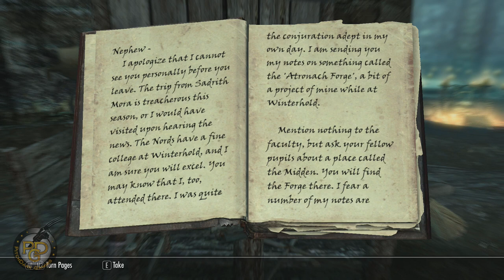Let's Play Skyrim - Legend of Maxentius - (Legendary Difficulty) - Season2EP29 (Skyrim Gameplay)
Lets Play Skyrim - Legendary Difficulty
The Legend of Maxentius

Mods used for Lets Play

360 Walk and Run Plus
A Dragon Ride -fasttrave
Alternative Crafting System - I don't want to be a blacksmith
ApachiiSkyHair - ApachiiSkyHair V1.5
ApachiiSkyHair natural Retexture
Armored Circlets
AutoSave Manager
Better Fast Travel - Carriages and Ships
Better males - Beautiful nudes and faces
Better males - Beautiful nudes and faces - New hairstyles
Better MessageBox Controls
Better Vampires V6.41
Bijin Warmaidens - BW Legendary CBBE v2.9
Blades Sword Sheath fix for NPCs
Boethiah for Good Guys
Brawl Bug Plugin
Breezehome Fully Upgradable
Calientes Female Body Mod Big Bottom Edition -CBBE
Categorized Favorites Menu
Cerwiden -SMART Healer- AI Configurable Companion
Climates of Tamriel - Weather Patch
Climates Of Tamriel - Weather - Dawnguard Patch
Climates Of Tamriel - Weather - Dragonborn Patch
Cloaks of Skyrim
Closer Quivers and Longer Arrows
Combat Drama Overhaul
Convenient Horses
Crossbows Basic Collection
Crown Helmets
Daedric Dawnbreaker
Destroy the Thieves Guild
Dovahkiin Relaxes
Dragon Combat Overhaul - Dragonborn Edition
Dual Sheath Redux
Dual Sheath Redux - Immersive Armors Pack v7
Dual Sheath Redux - Immersive Weapons Pack
Dual Sheath Redux - Skyforge Shields Pack
Dual Sheath Redux - Skyforge Weapons Pack
DYNAVISION - Dynamic Depth of Field
Elven Rogue Armor
Equipping Overhaul
Fitness Body - CBBE Fitness Blender
Grace Darklings Ranger Armor V3
Guard Dialogue Overhaul
House of Horrors Alternate Ending
Immersive Armors
Immersive Armors - UNP Support for Immersive Armors v6
Immersive HUD - iHUD
Immersive Weapons
Inconsequential NPCs
JaySuS Swords  V13C
JaySuS Swords V13C to V13D Update
JaySuS Swords Distribution And Balance Plugin V01
Killer Keos Skimpy CBBE V2-V3 Armor Replacer
KJ Tattoos - Overlay Plugins for RaceMenu
Light Armor Hoods Pack
Lustmord Vampfire Armor
Manual Crossbow Reload - Ammunition and Reloading Overhaul
My Type of Hair - MTOH
Namira for Good Guys
Omegared99 - Armor Compilation
Player Headtracking
Pure Waters
Pure Waters for Dawnguard
Pure Waters for Dragonborn
RaceMenu
Realistic Needs and Diseases
Run Sprint and Jump - Jog and Jump
Safety Load
Scarlet Dawn Armor - CBBEv3
Seraphine Armor - CBBEv3
Sharlikrans Compatibility Patches - ValsCraftingMeltdownAlpha
Show Race Menu Options
ShowRaceMenu Precache Kille
Skyforge Shields
Skyforge Weapons
Skyrim -Community- Uncapper
Skyrim HD - 2K Textures - All
Static Mesh Improvement Mod
TFC Key - Free Fly Camera
The Dance of Death
The Dark Brotherhood Resurrection Part 1
BetterDarkBrotherhood
True Trueflame and Hopesfire
TTYM - Think To Yourself Messages
TTYM - Think To Yourself Messages - TTYM - Frostfall Module
Vals Crafting Meltdown Alpha
Warmonger Armory All
zzjay and Grace Darklings Hoods with hairs